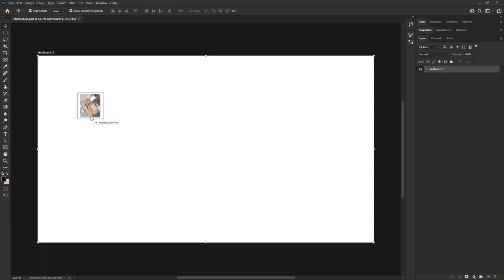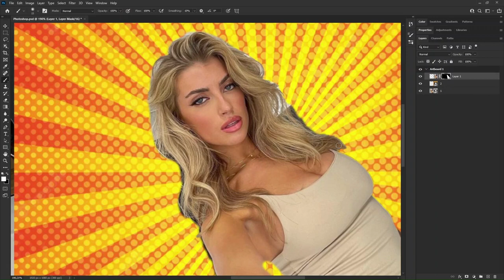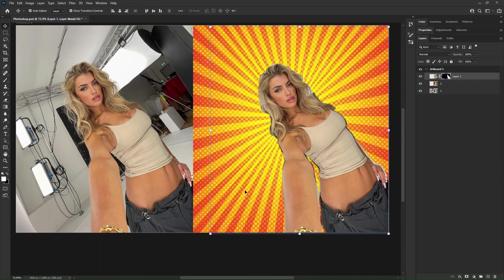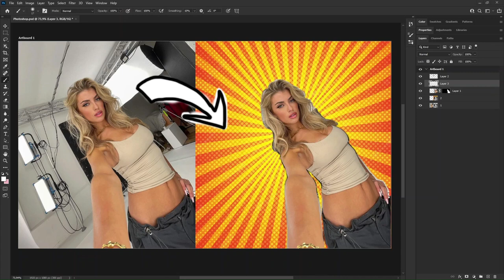✅✅How To Joint Picture Editing Remove Background in Photoshop Fastest Trick Ep1